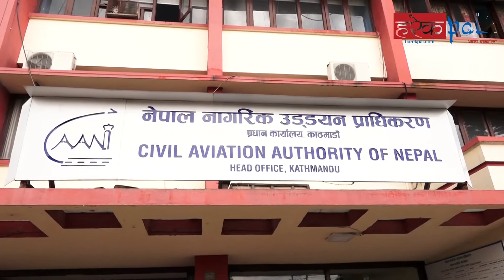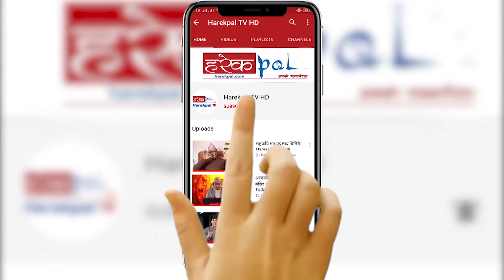नेपाल नागरिक उड्डयन प्राधिकरणमा कर्मचारीहरुको आन्दोलन